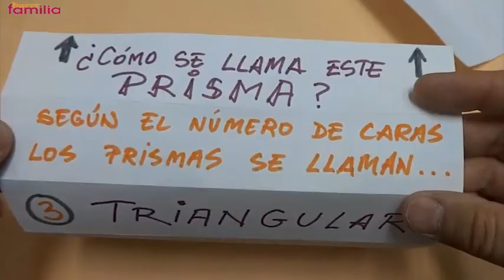Los Prismas - Construye un Prismaker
Un prisma es un cuerpo geométrico formado por dos caras planas poligonales, paralelas e iguales, que se llaman bases y tantas caras rectangulares como lados tiene cada base. ¿Quieres saber todo sobre ellos? Te ayudamos a conseguirlo con esta sencilla manualidad obra del profesor Javier Caboblanco, maestro de Educación Primaria y experto en Papiroflexia.